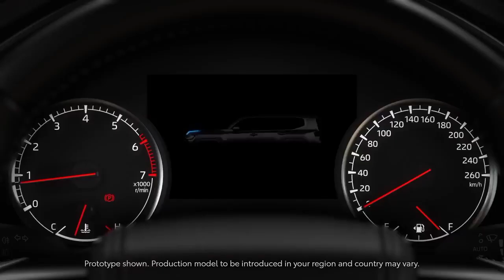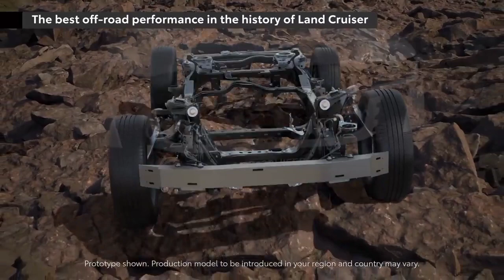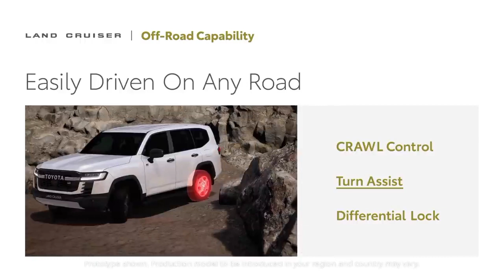Mobil segala bidang jalan. Toyota Land Cuiser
Mobil dibuat untuk segala bidang jalanan cui.
Land cruiser. Coba kita lihat yuk.cui

Selamat menyaksikan